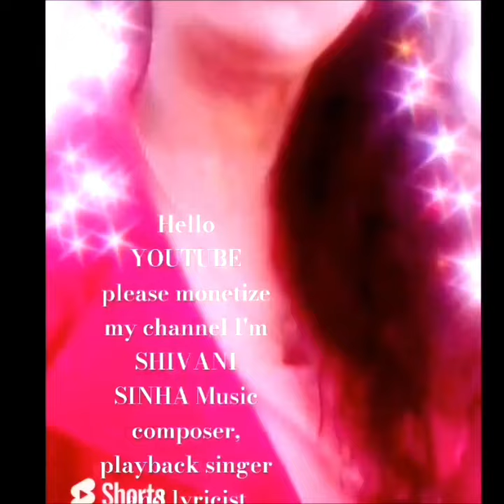"भोला भंडारी मेरा घर है खाली भरदेझोली हर हर हर महादेव तेरे चौखट पर आना मेरे कामहैi#shivanisinhamusic